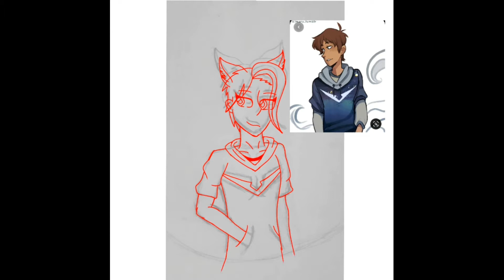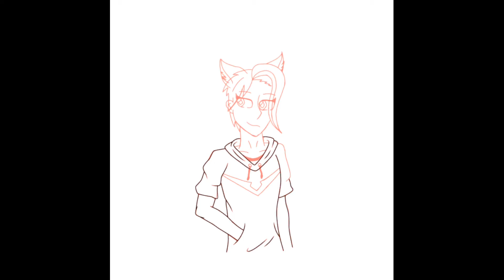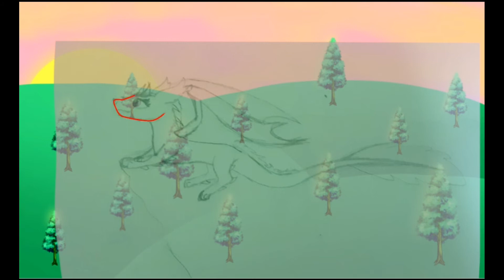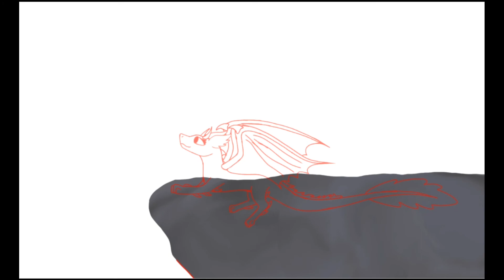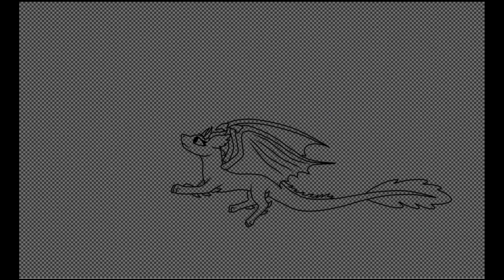Free hand Aria drawing & Cliff side sunset 《speedpaint》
so if quality is bad
airis signing off for now